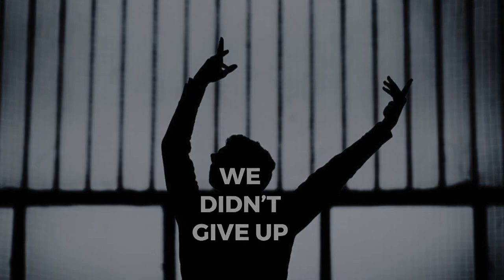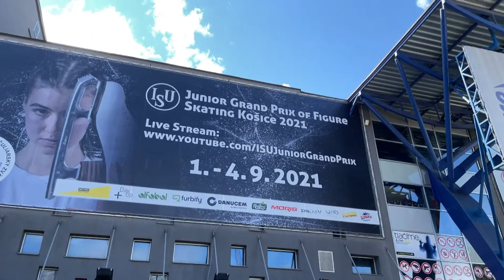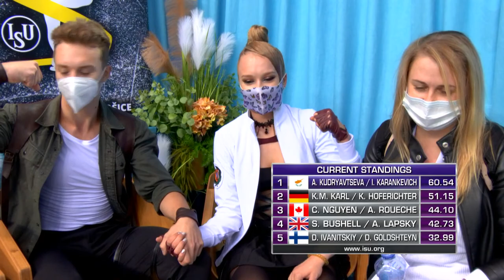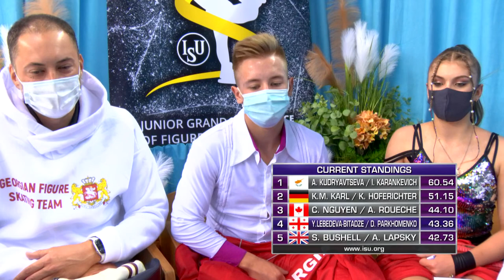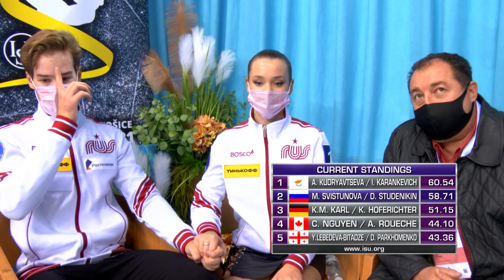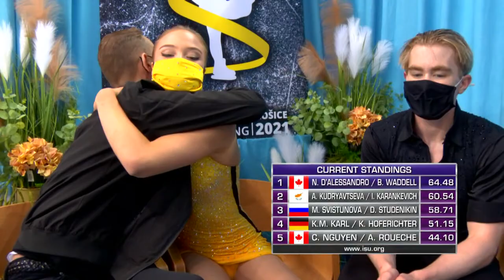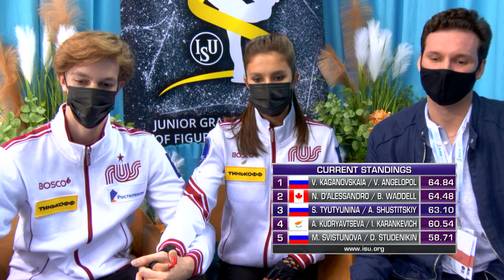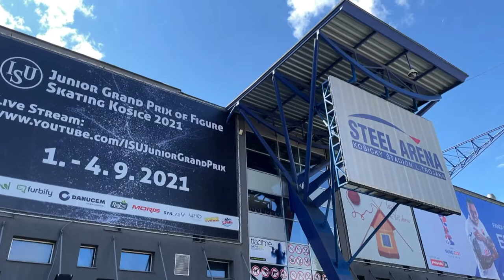LIVE 🔴 | Ice Dance Rhythm Dance | Kośice - 2021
To license ISU footage Start List